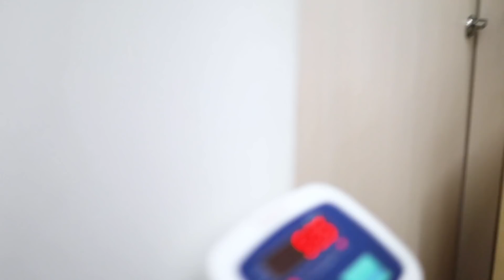ท้อง 31 สัปดาห์ อัลตร้าซาวด์ ท้อง 8 เดือนใหญ่แค่ไหน การดูแลครรภ์ แม่เท้าบวมตอนท้องกี่เดือน?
สำหรับใครที่อยากติดตามขั้นตอนก่อนหน้านี้คลิ๊กลิ้งได้เลยค่ะ